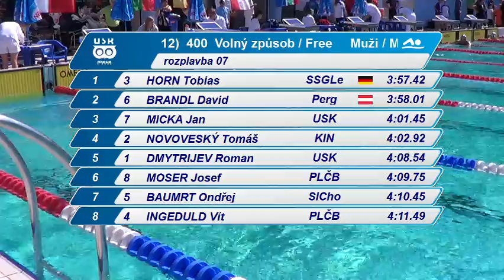PRAHA 2014 - 400 volný způsob / freestyle muži / men (nejrychlejší rozplavba / fastest heat)